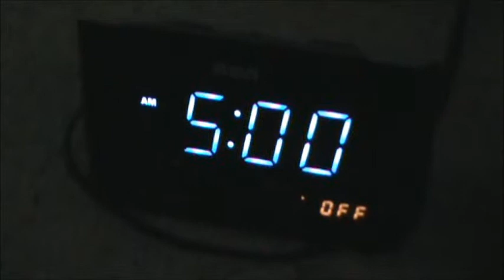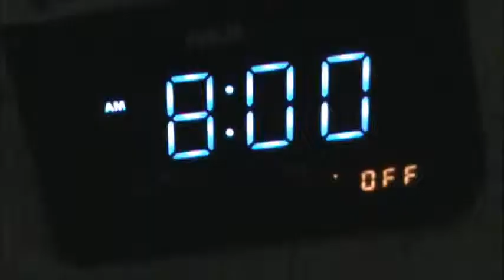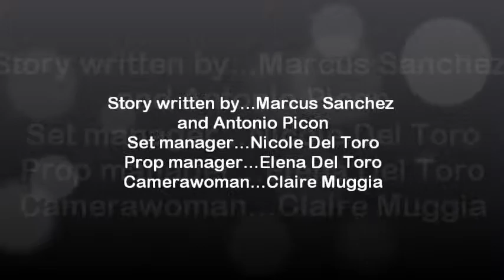Scary Movie ~ Part 2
The latest film to come from legendary horror/sci-fi directing team Marcus & Antonio, enjoy the program, and don't be afraid to scream :)